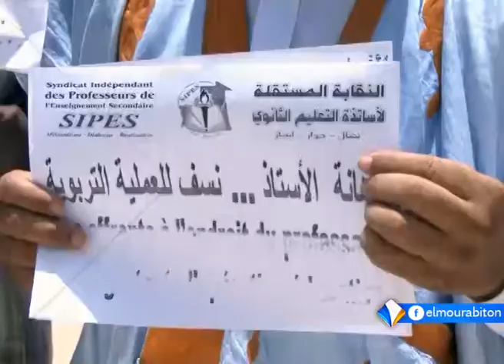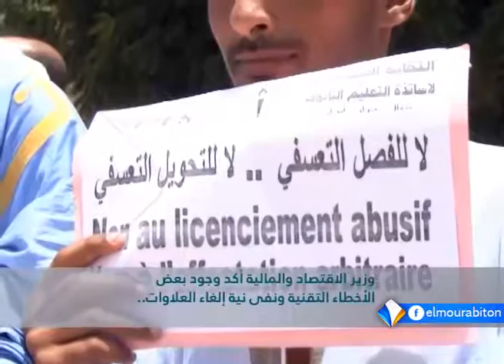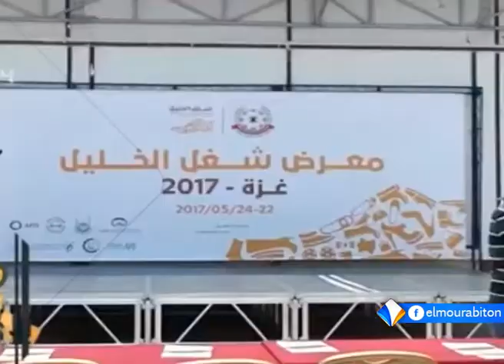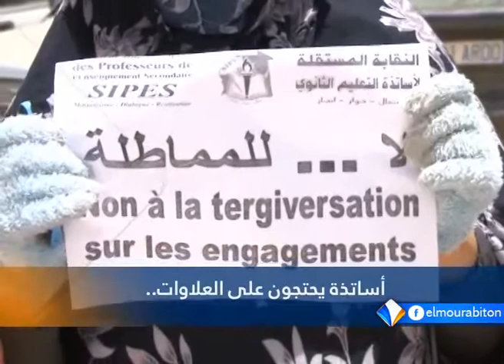نشرة اخبار التاسعة 24ـ05ـ2017 من قناة المرابطون.